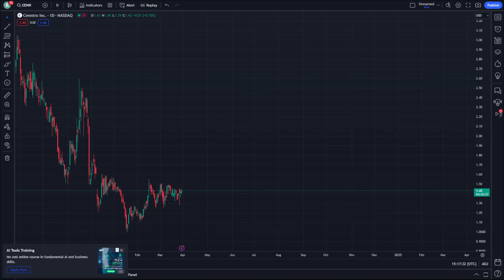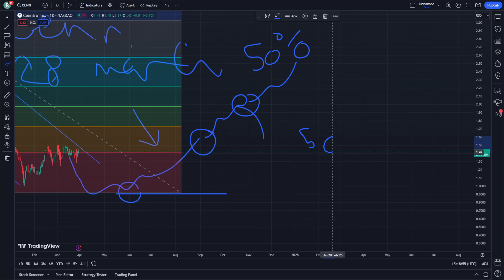CENN Stock Price Prediction News Today 28 March